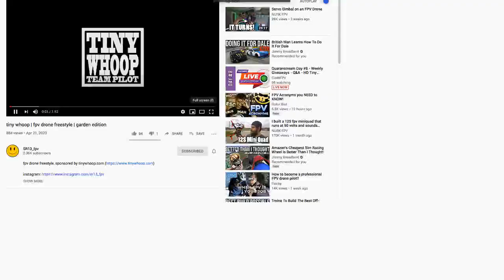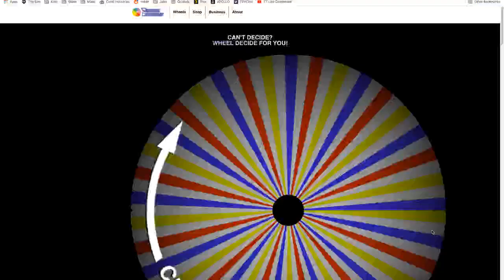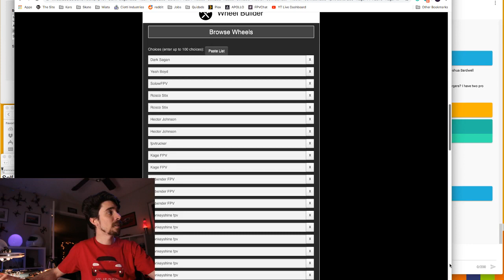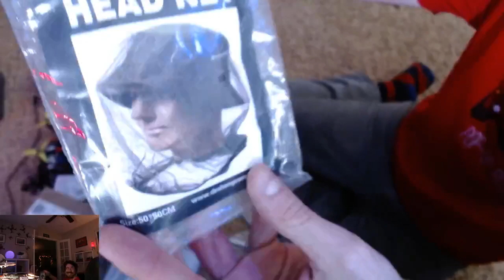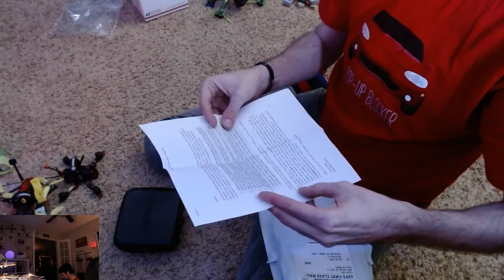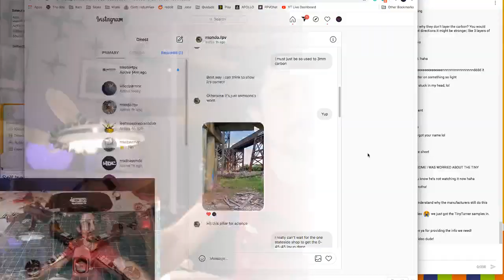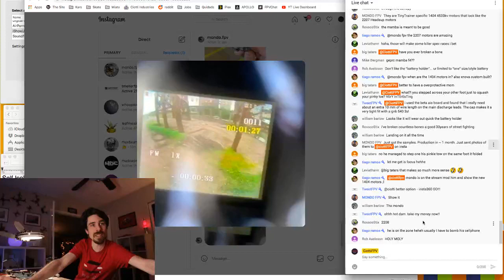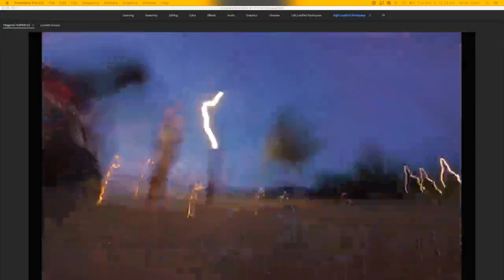Quaranstream Day #8 - Weekly Giveaways - Q&A - HD Tiny Trainer Build